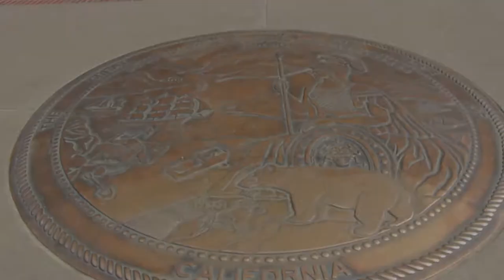William Jessup University Public Policy Class of 2017